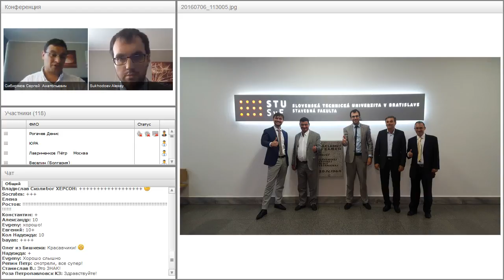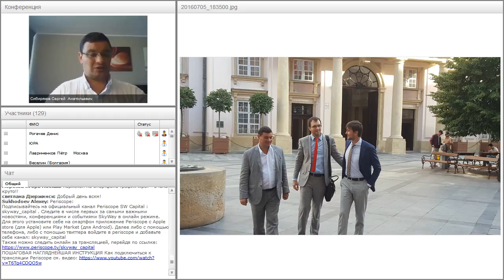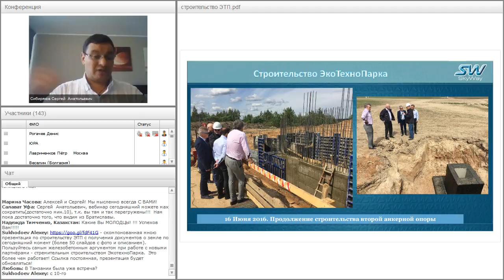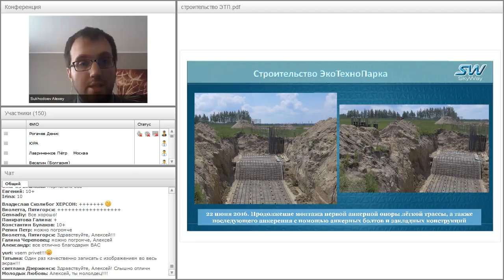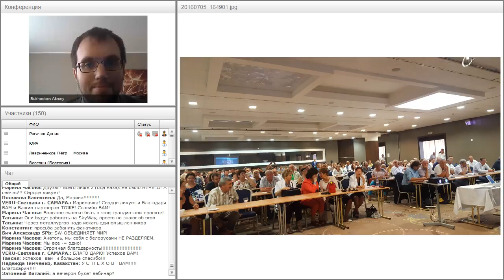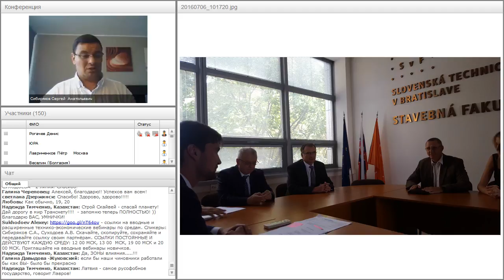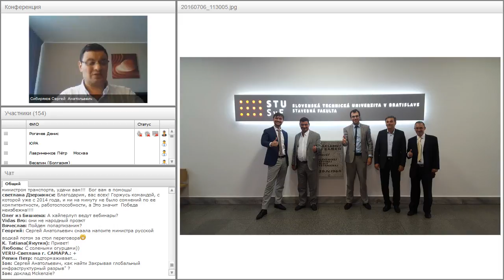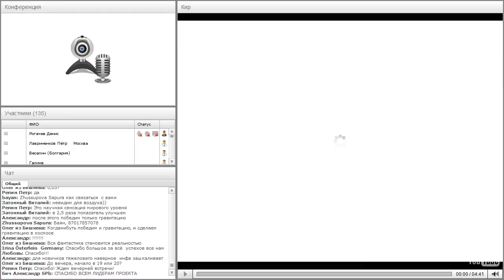Вебинар от 06.07.2016. Вводный технико-экономический вебинар для «новичков» проекта SkyWay.